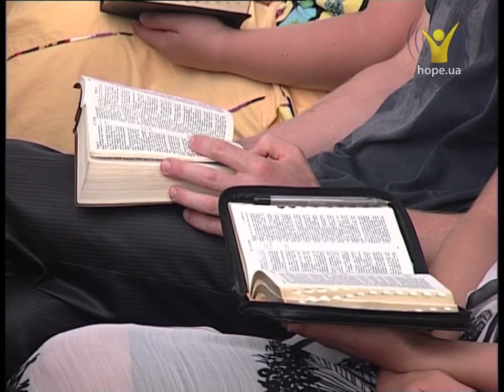Притча о блудном сыне. Артур Штеле | Проповеди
В Евангелии от Луки 15 главе, в притче о блудном сыне можно увидеть сердце и характер Самого Бога, Его отношение к людям. Рассмотрим притчу в свете обычаев и культурных особенностей, которые существовали в то время.